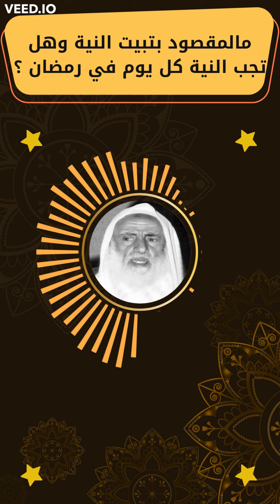مالمقصود بتبيت النية وهل تجب النية لكل يوم في رمضان ؟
فتاوى
احكام
نصائح دينية
أقوال العلماء
قرآن
حديث
سنة
ابن عثيمين رحمه الله
الشيخ محمد بن صالح العثيمين رحمه الله
مقاطع دينية